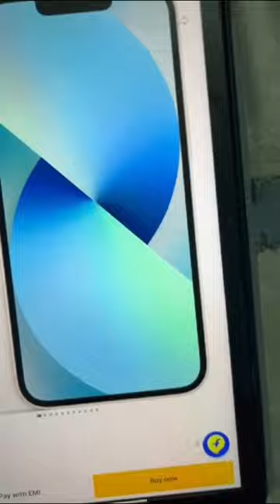Rottweiler ordered iPhone